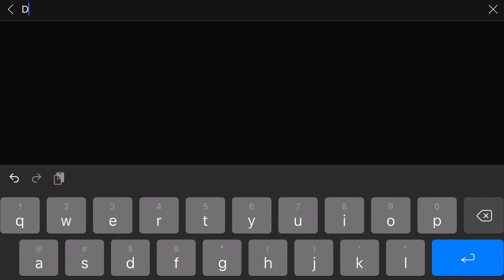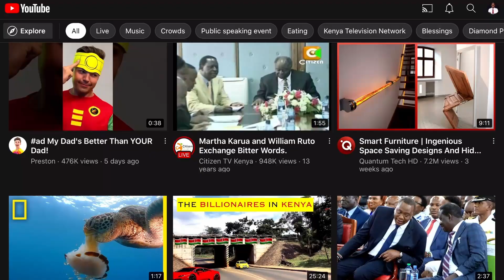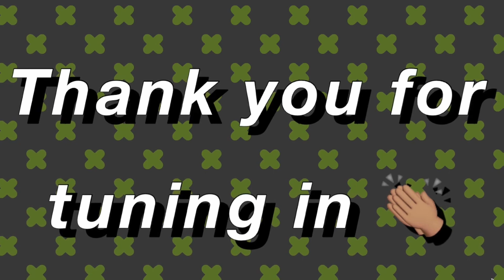HOW RAILA PLANS TO IMPRISON RUTO THROUGH BLOOD SHED ON MARCH 20TH! RUTO COUNTERS WITH VICIOUS SALVO!